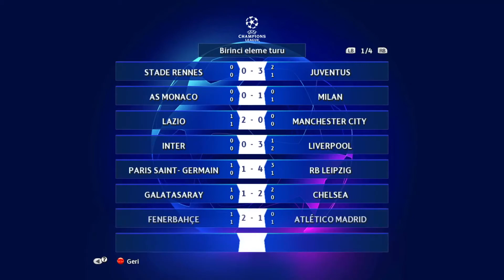PES 2013 ŞAMPİYONLAR LİGİ FİNALİ! // PES 2013 GALATASARAY REBUILD //ANALİG KARİYER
trabzonsporrebuıld pes2013 epikhalo epikhalo pe2013 rebuıld MERHABA ben halil.
PES 2013'de bu kez Galatasaray rebuild yaptım ve onları Şampiyonlar Ligi finaline kadar getirdim.  Fenerbahçe rebuild'de maç yapmamıştım, ama bu kez maç da var.